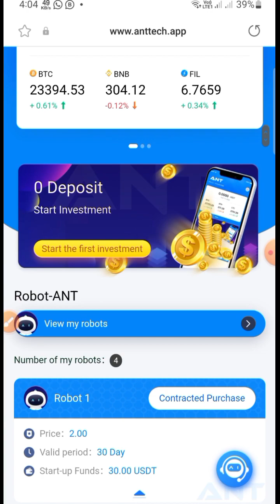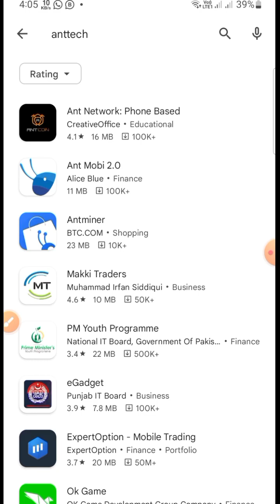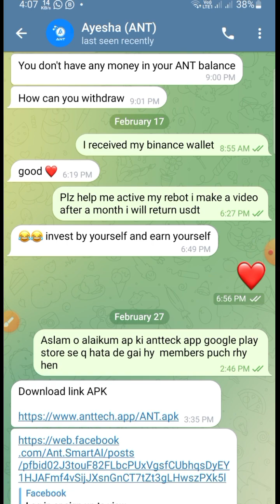ANT AI Latest update and Review | ANT app remove from playstore? | ANT AI is under maintenance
NT AI Latest update and Review  | ANT app remove from playstore? | ANT AI is under maintenance

Ant Ai Investment Earning 2023 | Robot Se Paise Kamaye | Real or Fake | Online Earning in Pakistan

⛔️🖐 Stop don't Deposit  ant Scam kr gai

easypaisa jazzcash withdraw app
usdt earning app
make unlimited usdt
make money online with investment
online earning with investment
ant investment app real or fake
legit or scam, kab tak chalegi
paise kaise kamaye,

______________Follow me ________________

COPYRIGHT DISGLAIMER
Act 1976, allowance is made for x"fair usex" for purposes